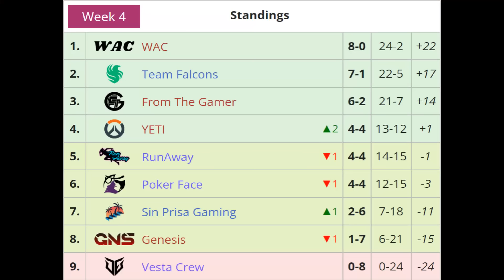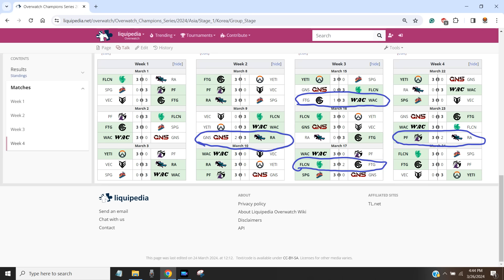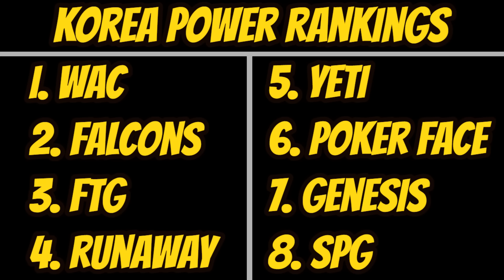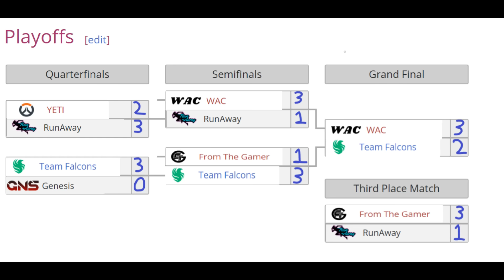OWCS Korea Stage 1 Playoff Preview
0:00 Stage 1 Korea Finals Are Here!
0:29 Group Stage Recap
9:10 Stage 1 LCQ and Seeding Decider
10:13 Important Storylines
17:33 Power Rankings and Predictions